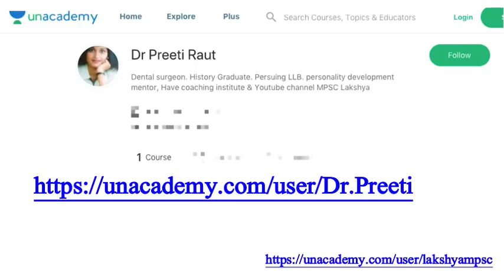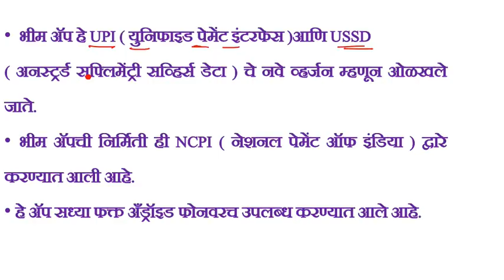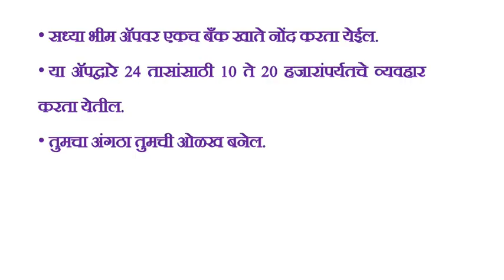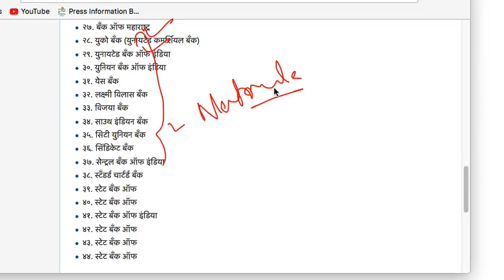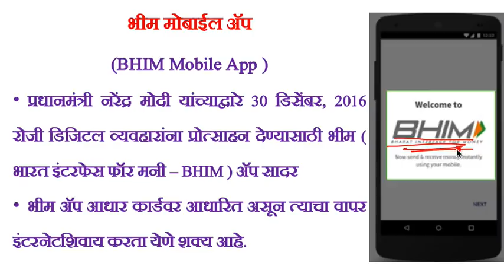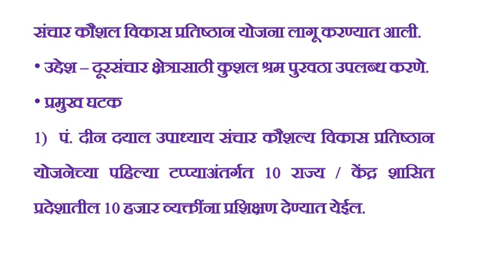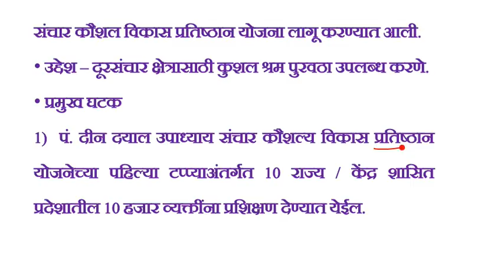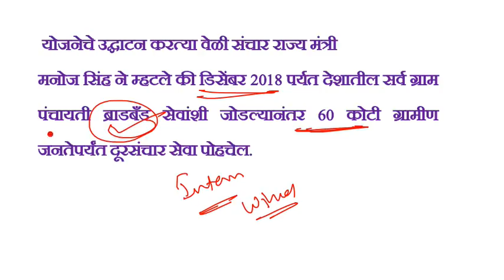Government Schemes - BHIM App & Deen Dayal Upadhyay Sanchar Kaushal Yojana MPSC PSI STI Clerical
BHIM App & Deen Dayal Upadhyay Sanchar Kaushal Yojana
Follow us on Unacademy